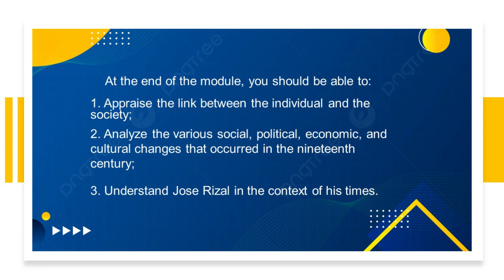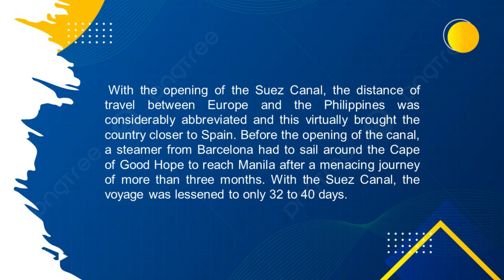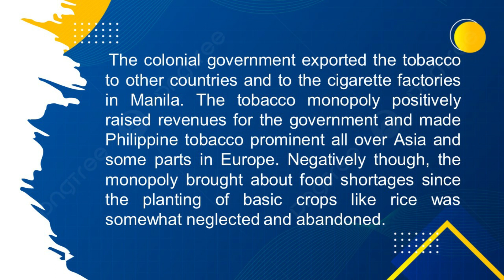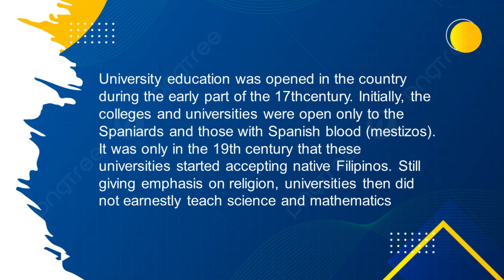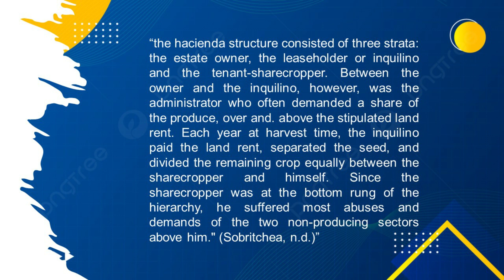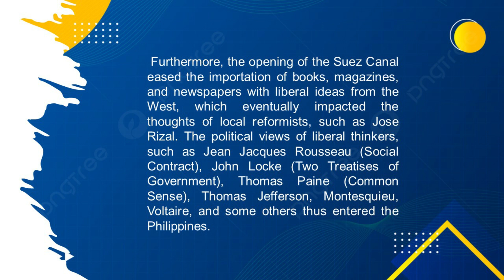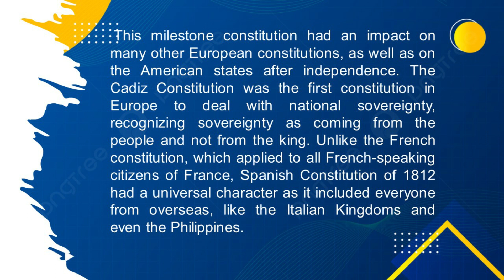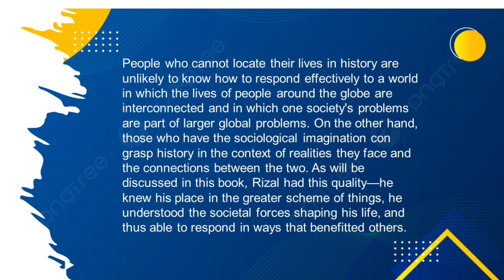Chapter 2: 19th Century Philippines as Rizal's Context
Life and Works of Rizal